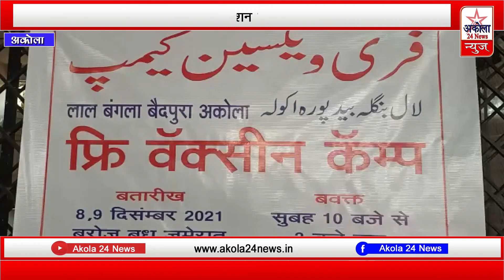बैद बिरादरी लाल बंगला ट्रस्ट की और से वैक्सीन कैम्प का किया गया आयोजन